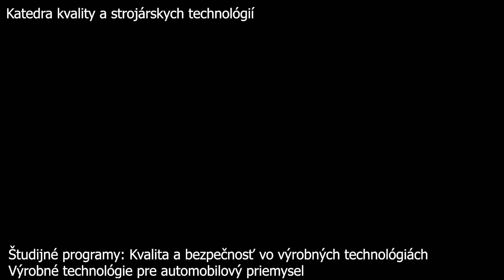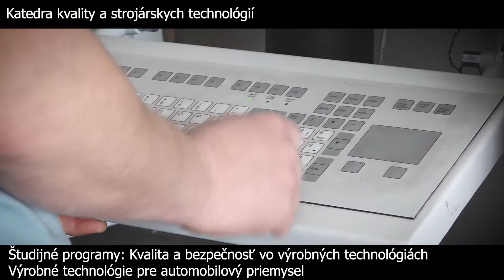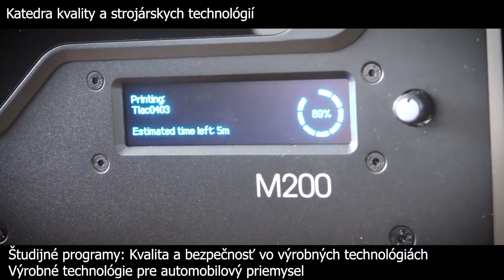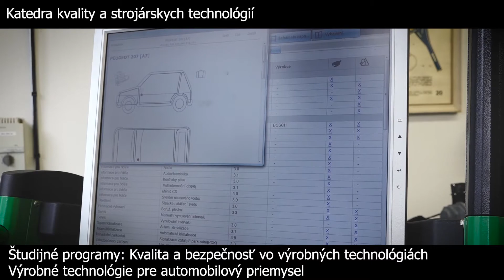Kvalita a bezpečnosť vo výrobných technológiách, Výrobné technológie pre automobilový priemysel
Katedra kvality a strojárskych technológií